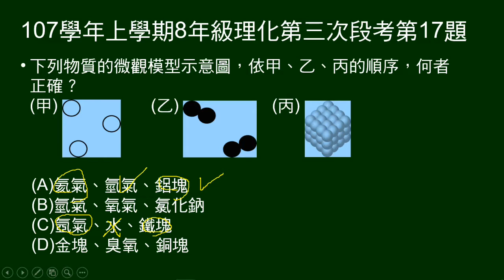107學年上8年級理化三段第17題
給甲、乙、丙的微觀模型示意圖，問各自可對應什麼物質。